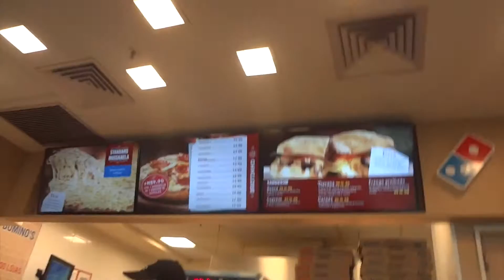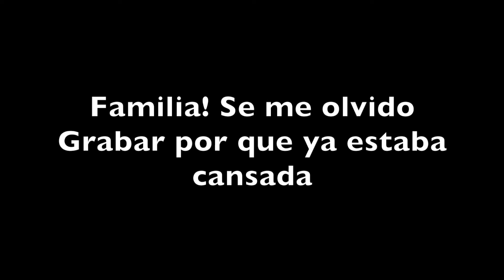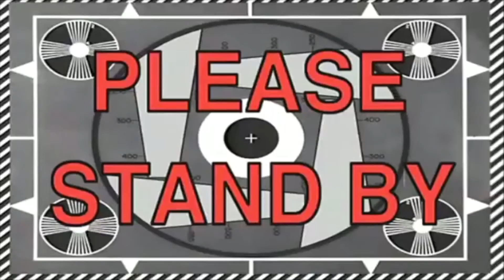El Cristo Redentor e IPANEMA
Familia Este es el ultimo video de Rio espero que les haya gustado mucho estos cuatro videos que subi :)
Si eres intercambista o estas apunto de hacer un intercambio coméntalo .
Si tienes alguna sugerencia de que videos te gustaría ver en el canal dímelo en los comentarios .
Y recuerda No Dejar De SONREIR!! :)